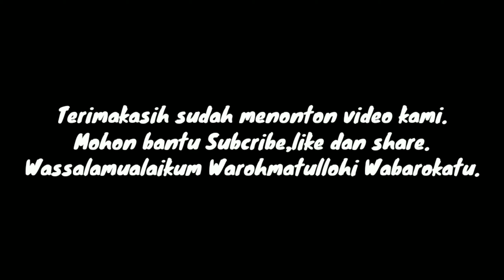Perjalanan Samarinda ke Tenggarong Via Air Putih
Dari Samarinda menuju Tenggarong melalui Jalan Suryanata (ringroad) atau kawasan Air Putih yang kondisi jalan berkelok, dan naik-tutun dengan dua lajur.

Kemudian dilanjutkan melintasi Jalan hotmik dua jalur yang cukup baik kondisi jalanya ditempuh 20 - 35 menit langsung bertemu jembatan Tenggarong.

Terimakasih sudah mendukung Chanel ini.
Wassalamualaukum Waroh Matullohi Wabarokatu.